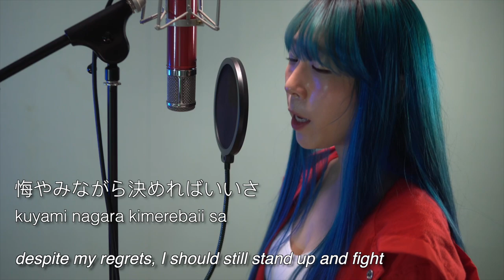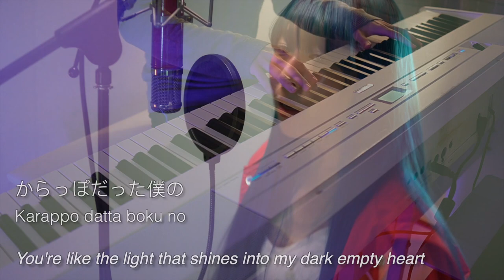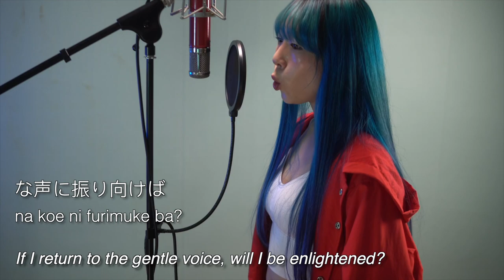(Code Geass コードギアス OP1) FLOW - COLORS | Music Lah (ft.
Here comes another collab which should have been done long ago but still, very happy to have finally completed it. SO HERE YOU GO, our very first collab with the amazing jazz vocalist, Yuna!

A little about this song, it's something I used to enjoy a lot when I first heard it from an anime longggg time ago. So it's kinda exciting to be covering this, plus with a wonderful vocalist too! So yep, hope you enjoy this one by us! 🔥

Words & Music by Kōshi Asakawa, Keigo Hayashi & Takeshi Asakawa
Arranged by Wei
Vocals by 유나튜나 YUNATUNA
Piano & backing track by Wei

Here are the links to Yuna's social accounts!

Everything we've created! (Easy link to videos + sheets) 🎼

Once again, thanks for taking your time to listen to:
(Code Geass OP1) FLOW - COLORS | Music Lah (ft. @yunatuna3245 ) 🔥